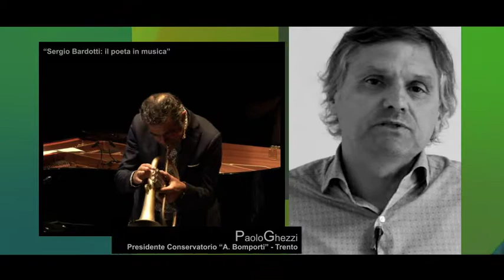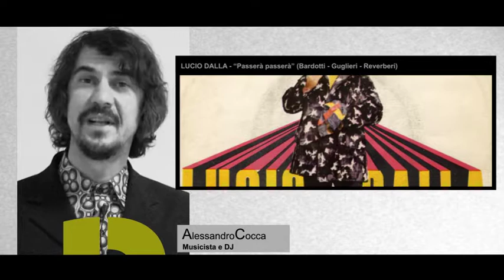Sergio Bardotti - Il poeta in Musica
Serata di grande musica al Teatro Sociale di Trento. Un concerto per ricordare un protagonista di quella che chiamavamo “musica leggera”; un’espressione che restituisce perfettamente un tempo, e un luogo. L’Italia e quell’indimenticabile stagione che dal dopoguerra arriva agli anni ottanta.
Nel concerto di Trento, gli organizzatori hanno voluto omaggiare non un interprete o un compositore ma un’altra figura chiave della musica: il paroliere, ovvero il poeta che trasforma la parola in musica. In una serata intensa e coinvolgente, Ornella Vanoni, Paolo Fresu, Simone Cristicchi, Petra Magoni, Vittorio De Scalzi e molti altri hanno interpretato alcune delle canzoni più belle di Sergio Barotti.